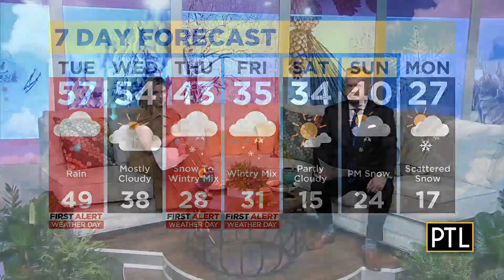Something Good: Twosday Time Capsule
Scott Primary School in the Shaler Area School District is having a little fun this Twosday!